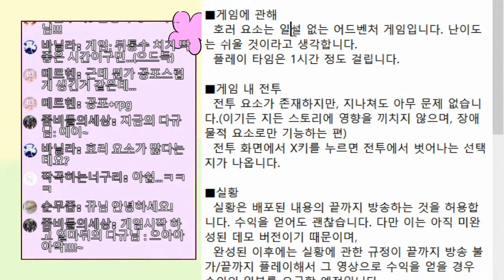[다규] 트래쉬 캔 ↓그라운드 [데모판] #1 지하로 도망친 마법사와 지하의 주민인 소년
트래쉬 캔 ↓그라운드 [데모판]                                   제작: 엑스트라B님
쯔꾸르 / 어드벤처

오늘의 썸네일: 제작-다규

1. 욕설, 비방 금지 - 1회 경고 후 채팅금지

2. 도배 금지 - 1회 경고 후 채팅금지

3. 과도한 친목 금지 - 1회 경고 후 채팅금지

4. 과도한 훈수 금지 - 1회 경고 후 채팅금지

5. 방송 주제에 동떨어진 발언 금지 - 1회 경고 후 채팅금지

6. 과도하게 친근한 호칭 사용 금지 - 1회 경고 후 채팅금지

7. 멤버 외 타 스트리머 또는 BJ 언급 일절 금지 - 1회 경고 후 차단

8. 스포일러 금지 (약스포, 퍼즐힌트, 매니저가 생각했을때 스포일러라 판정되는 발언) - 적발 시 채팅금지

9. 광고, 홍보성 멘트 금지 - 적발 시 채팅금지

10. 스트리머가 판단했을 때 문제가 되는 시청자 - 차단조취

게임 신청은?